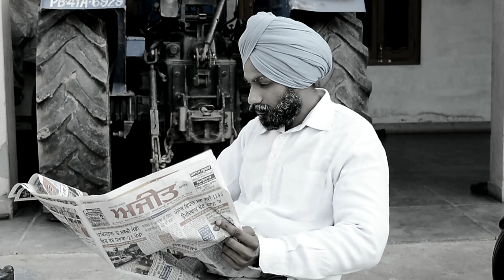CHEVAAN DREYA || ਛੇਵਾਂ ਦਰਿਆ || ਪੰਜਾਬ || Presented By AMANJOT SINGH || a HITESH SHARMA film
Present By - AMANJOT SINGH
Feat - MOHIT DHIMAN, AMANJOT SINGH
Directed By - HITESH SHARMA
DOP & Photography - HITESH SHARMA
Edited By - KAMAL MEHRA
Spl. Thanks -  KARAM SINGH JI || JATINDER PAL  || GURSHEWAK SINGH || RAHUL SAINI || SATNAM || AVTAR || ANKIT NARULA || GAURAV NARULA || MANPREET || LUCKY ||
Little Star - HARSHPREET SINGH